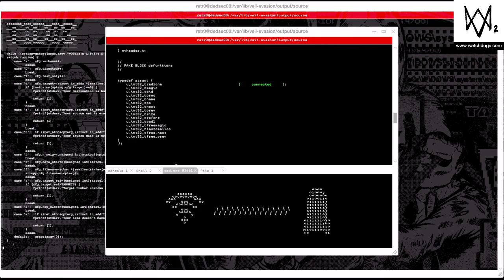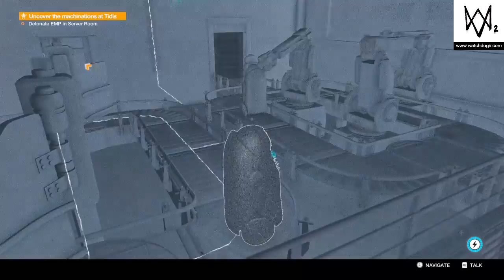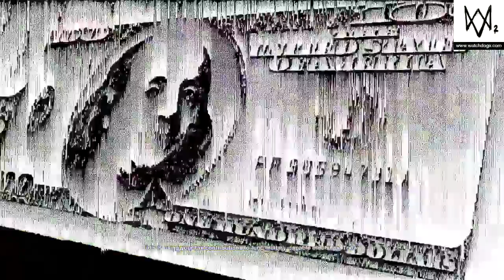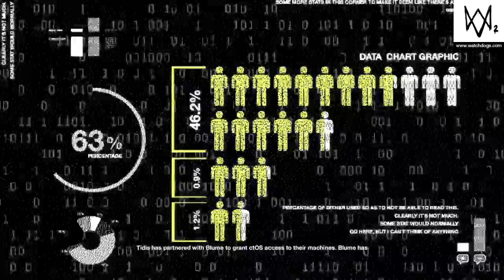WATCH DOGS 2 part 23 | MOTHERFUCKING SPIDER ROBOT